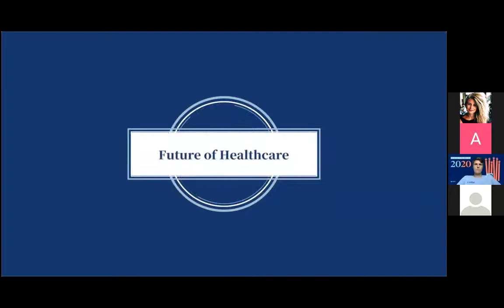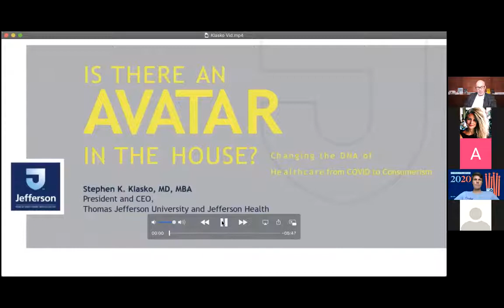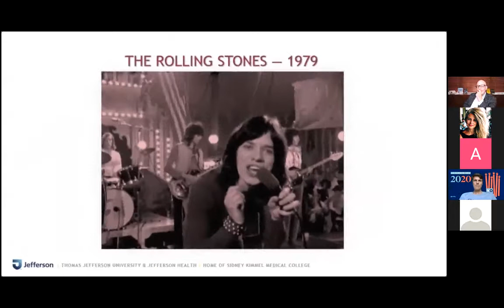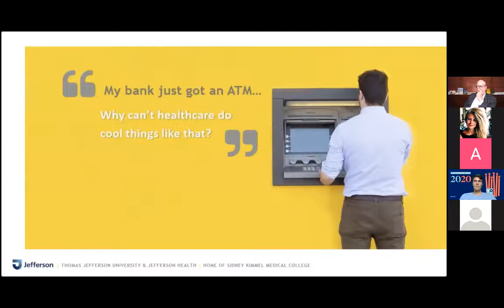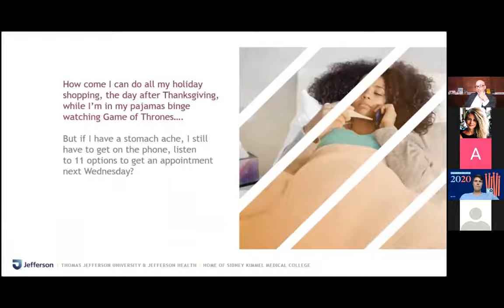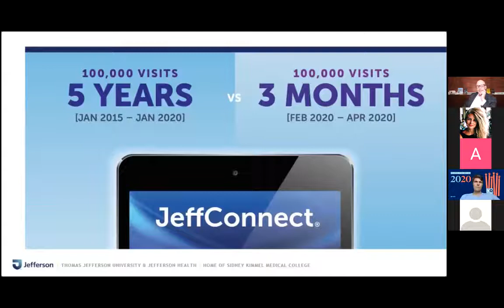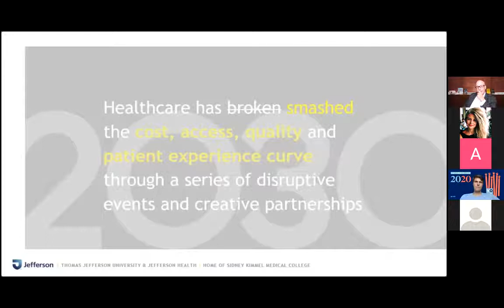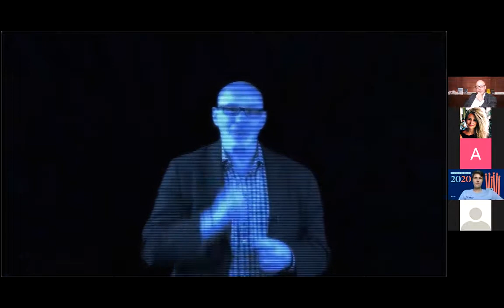The Future of Healthcare with Dr Stephen Klasko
Dr. Stephen Klasko is an advocate for a transformation of health care and higher education. He has been a pioneer in using technology to build health assurance and equity – especially as we emerge from the Covid-19 crisis.

As President and CEO of Philadelphia-based Thomas Jefferson University and Jefferson Health since 2013, he has led one of the nation’s fastest growing academic health institutions based on his vision of re-imagining health care and higher education.